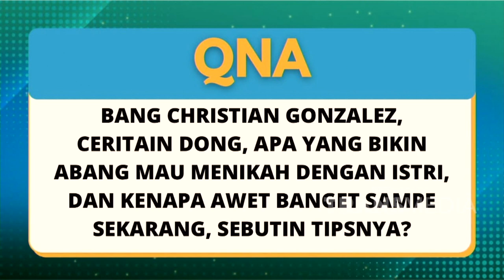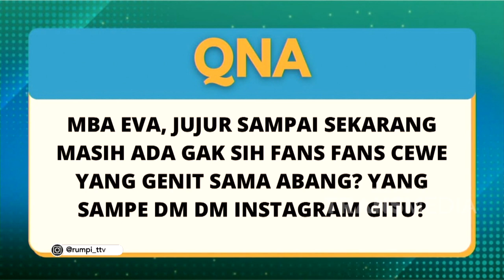Selalu Mesra Kunci Keharmonisan Hubungan Eva Dan Gonzales | RUMPI (20/1/23) P3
RUMPI

TAYANG SETIAP SENIN-JUMAT PUKUL 14.00 WIB